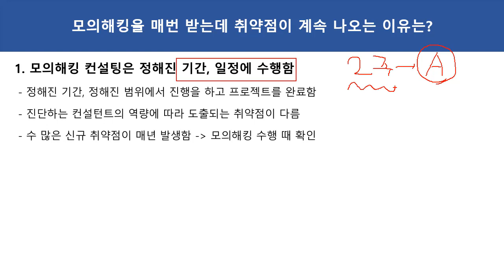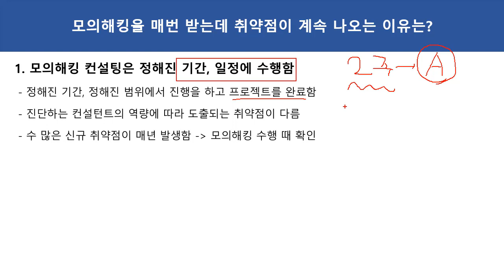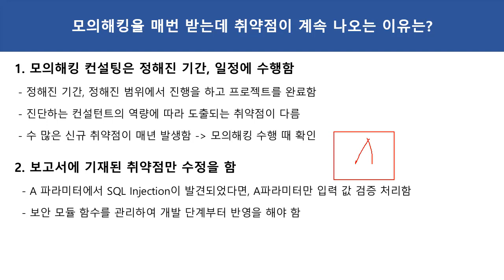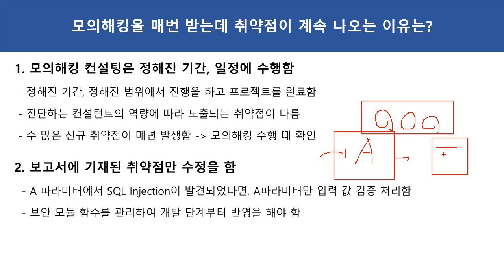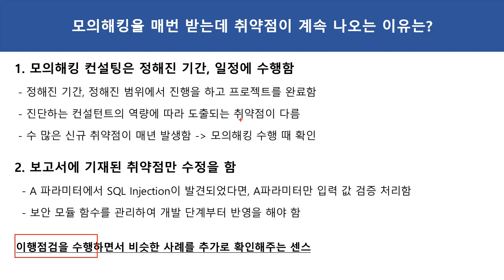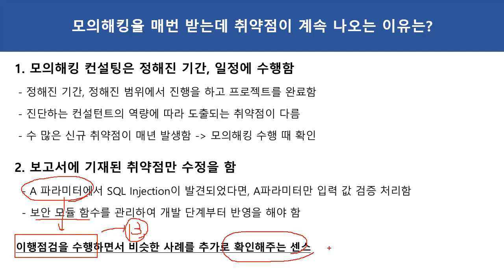모의해킹을 매번 받는데 취약점이 계속 나오는 이유는??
보안프로젝트 )에서 제공하는 IT보안 강의입니다. 이번 강의 주제는 "모의해킹을 매번 받는데 취약점이 계속 나오는 이유는" 입니다.